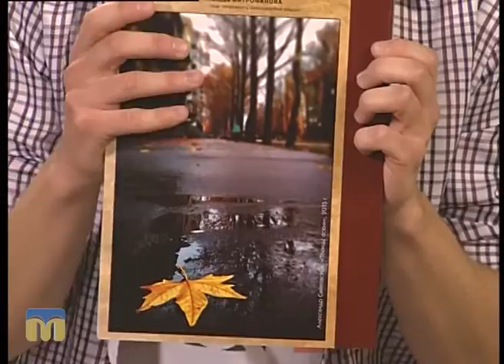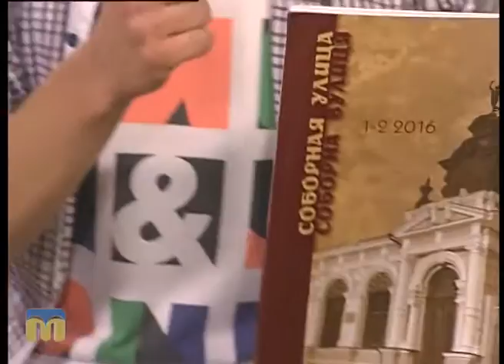Новий день. Альманах “Соборна вулиця”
Гостя програми "Новий день" - поет  Ірина Павленко.
Ведучі: Тетяна Курочкіна. Сергій Ігнатенко.